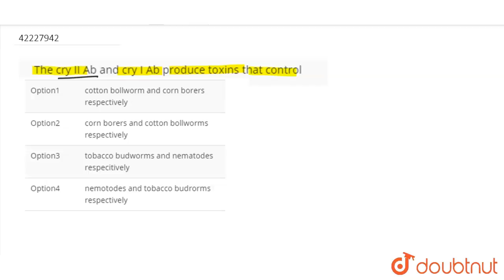The cry II Ab and cry I Ab produce toxins that control